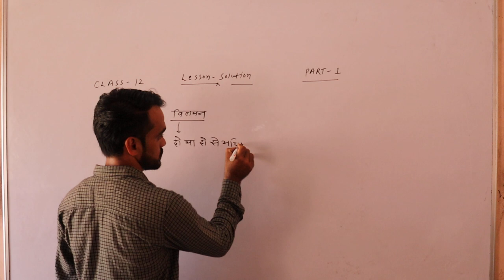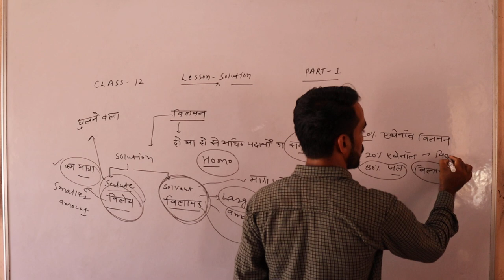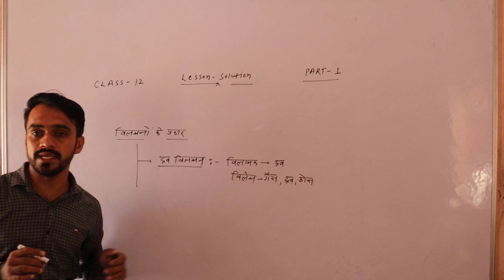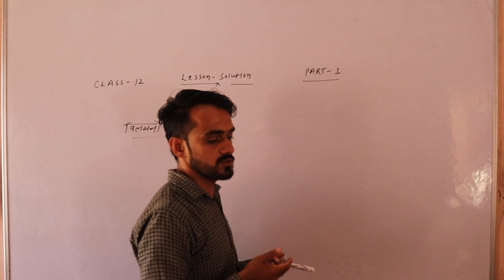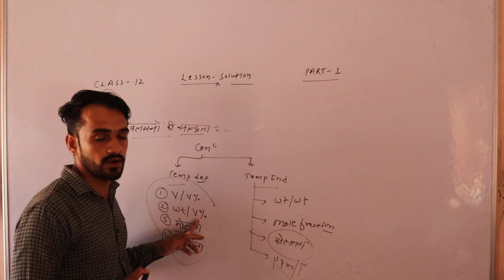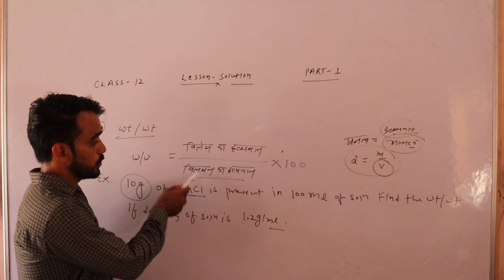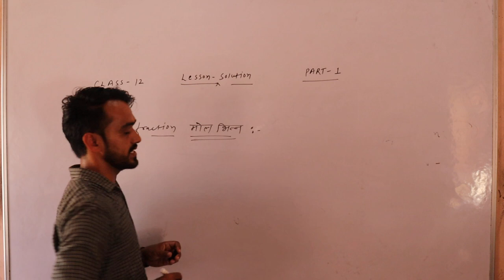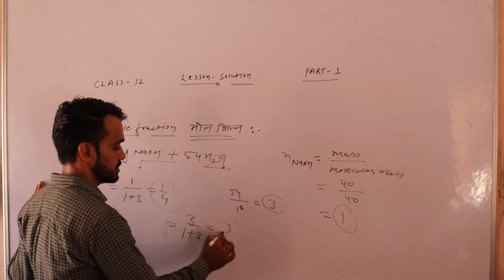12th Chemistry NCERT Topic Solution Part -01 Topic -Introduction By Vimal Sir